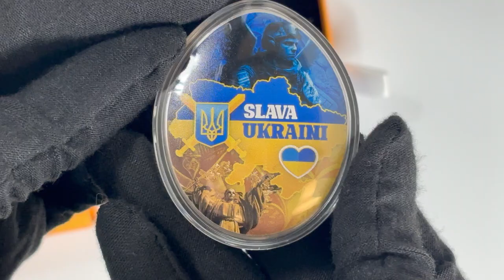Unboxing 2024 Chad 1 oz Silver Slava Ukraini Pysanky Coin .999 Fine min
Celebrate Ukrainian culture and resilience with the 2024 Chad 1 oz Silver Slava Ukraini Pysanky Coin. This beautifully crafted coin, made from .999 fine silver, features a detailed design inspired by traditional Ukrainian Pysanky eggs, a symbol of rebirth and cultural heritage. The intricate patterns and vibrant artistry pay tribute to Ukraine's rich history and the spirit of its people. Perfect for collectors and cultural enthusiasts, this coin embodies the phrase "Slava Ukraini," meaning "Glory to Ukraine," making it a meaningful addition to any collection. Discover the beauty and significance of this unique piece.